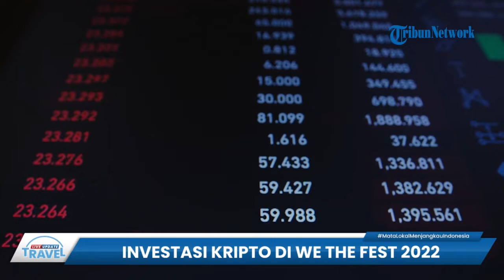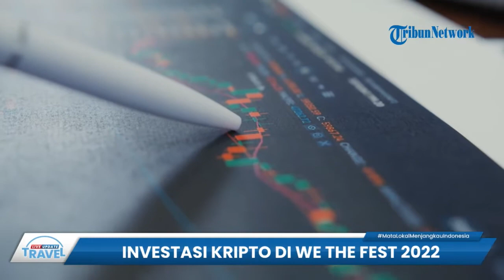Pintu Promosikan Investasi Kripto dengan Cara Seru dalam Festival Musik We The Fest 2022 di GBK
TRIBUN-VIDEO.COM - Tribunners, We The Fest 2022 akan segera digelar secara meriah.

Tepatnya pada tanggal 23-25 September 2022 mendatang, di GBK, Sports Complex, Senayan, Jakarta, tribunners.

Dilansir dari Tribunnews.com, We The Fest sendiri merupakan Festival musik dan pop-culture terbesar di Asia Tenggara.

Dalam festival musik yang diadakan oleh promotor ternama Ismaya Live ini, akan ada berbagai musisi ternama yang turut memeriahkan.

Baik musisi dari Indonesia maupun internasional, tribunners.

Bahkan setiap harinya festival ini akan menghadirkan berbagai musisi yang berbeda.

Mulai dari Maliq & D’essentials, Oh Wonder, Raisa, Nadin Amizah, Lyodra, Ardhito Pramono hingga Tulus.

Selain itu, puluhan musisi ternama lain pun turut meramaikan We The Fest 2022.

Untuk melihat festival musik ini, anda harus membeli tiketnya terlebih dahulu.

Adapun tiket We The Fest 2022 ini dibagi menjadi dua kategori, tribunners.

Yakni, General Admission (GA) dan Very Important Banana (VIB).

Harga Presale tiket ini dijual dengan harga yang beragam, mulai dari Rp 700 ribu hingga Rp 4 juta, tribunners.

Pasalnya, dalam ajang We The Fest 22 kali ini, Pintu berpartisipasi mensponsori acara.

Dengan tujuan untuk meningkatkan edukasi dan adopsi cryptocurrency di kalangan anak muda.

Yakni dengan cara menghadirkan berbagai kegiatan seru dan menarik, dari aktivitas membagikan tiket We The Fest dan airdrop crypto hingga puluhan juta rupiah.

Timothius Martin, Chief Marketing Officer Pintu mengungkapkan, pihaknya hadir sebagai sponsor sekaligus memberikan pengalaman baru yang seru dalan We The Fest 2022.

Selain itu, mereka juga ingin mengenalkan investasi aset crypto melalui cara yang fun dan diterima pecinta musik festival.

(Tribun-Video.com/Tribunnews.com)

Artikel ini telah tayang di Tribunnews.com dengan judul Festival Musik We The Fest 2022 Jadi Ajang Mengenalkan Investasi Kripto,
Penulis: Eko Sutriyanto
Editor: Willem Jonata